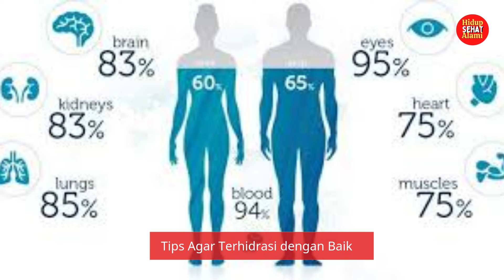Waktu Terbaik Minum Air Putih untuk Kesehatan Optimal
Kapan Waktu Terbaik untuk Minum Air Putih?
Selamat datang di channel Hidup Sehat Alami! 🌿

Tahukah kamu bahwa minum air putih di waktu yang tepat bisa memberikan manfaat yang lebih optimal untuk kesehatan tubuh? Dalam video ini, kami akan membahas panduan lengkap mengenai kapan waktu terbaik untuk minum air putih. Dari pagi hari setelah bangun tidur, sebelum makan, hingga setelah berolahraga—semua momen ini punya manfaat kesehatan tersendiri yang mungkin belum kamu ketahui.

💧 Temukan kapan tubuhmu membutuhkan hidrasi paling optimal dan bagaimana air putih bisa membantu meningkatkan metabolisme, mengontrol nafsu makan, serta mencegah dehidrasi saat cuaca panas atau setelah aktivitas fisik. Dengan tips yang mudah diikuti ini, kamu bisa menjaga kesehatan dan keseimbangan cairan dalam tubuh setiap hari!